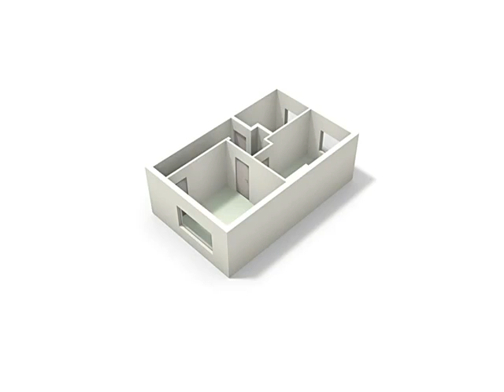Antoniusstraat 50, 6166 XL Geleen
NABIJ HET CENTRUM VAN OUD GELEEN GELEGEN  TUSSENWONING MET PROVISIEKELDER, VIER SLAAPKAMERS, VASTE TRAP NAAR ZOLDER, HALF OPEN KEUKEN, BERGING EN TUIN.

Souterrain:
Provisiekelder.

Begane grond:
Hal met tegelvloer en meterkast, rechthoekige woonkamer (ca. 3,44 x 4,80 m) met laminaatvloer, half open keuken (ca. 2,90 x 2,95 m) met laminaatvloer, bijkeuken (ca. 1,64 x 2,01 m) met o.a. standplaats cv-ketel en toegang tot het toilet met douche.

1e verdieping:
De overloop met vaste wastafel en laminaatvloer biedt toegang tot 3 slaapkamers met laminaatvloer:
- slaapkamer 1: ca. 3,45 x 3,76 m
- slaapkamer2 : ca. 4,36 x 2,52 m
- slaapkamer 3: ca. 3,00 x 2,09 m

2e verdieping:
Middels vaste trap bereikbare 4e slaapkamer met laminaatvloer en dakkapel.

Tuin:
Omsloten patiotuin en een achtertuin gelegen op het zuidoosten.

Berging:
Stenen buitenberging (ca. 2,77 x 2,50 m).

Bijzonderheden:
Deze woning is deels opgeknapt, maar dient ook nog deels opgeknapt te worden.
Deze woning is vv kunststof kozijnen met dubbel glas
Bouwjaar ca. 1950
Bouwjaar cv-ketel: 2010 (Smartline Basic)
Perceeloppervlakte ca. 245 m&#178;
Woonoppervlakte ca. 96 m&#178;
Inhoud ca. 370 m&#179;